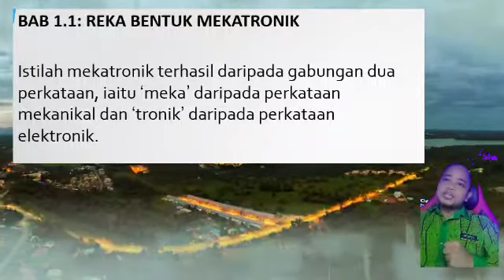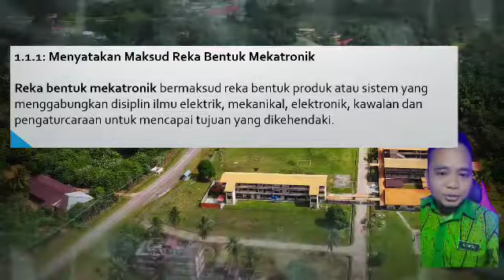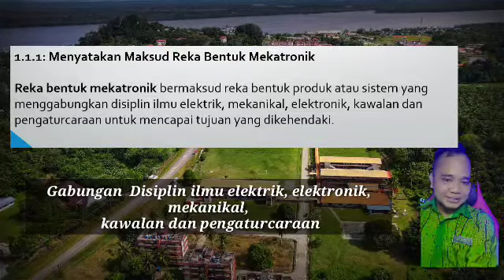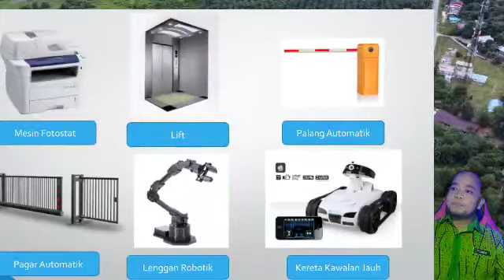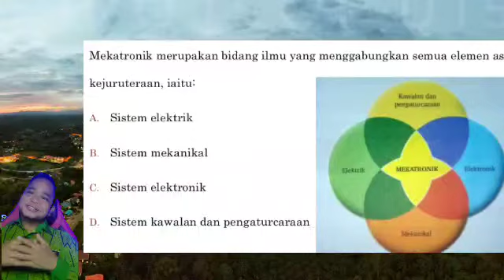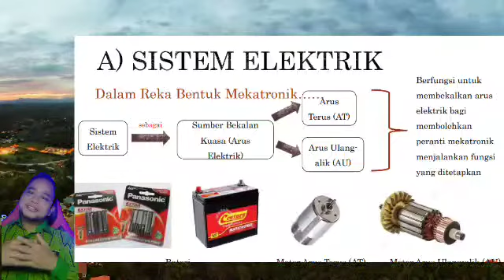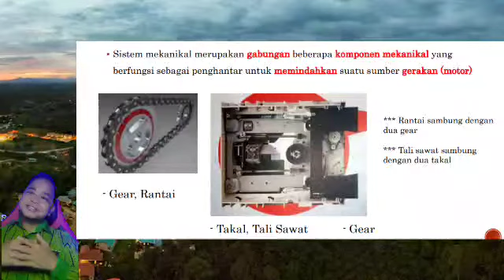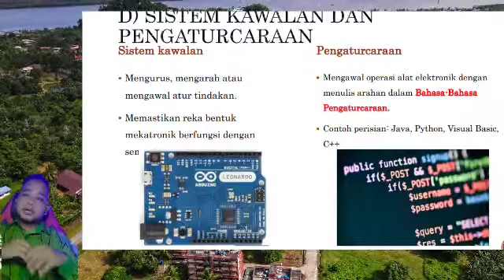Mekatronik tingkatan 3